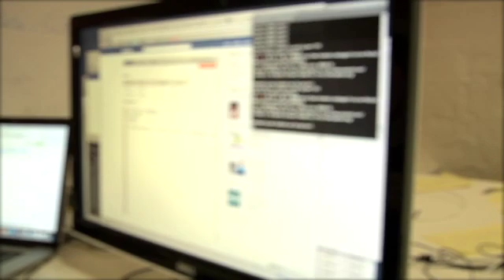Crackathon-The Movie-Involver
By Eran Cedar, Involver's Director of Engineering

On Thursday, April 14th, Involver held it's first-ever "Crackathon!" What is a crackathon? It's not on Wikipedia...yet. And a Google search brings up a random list of Goth and horror-themed imagery. So, allow me to define it as we do: a crackathon is a kind of hackathon (see Wikipedia), wherein programmers get together to test the robustness of a server-infrastructure. In this case, we aligned two teams (The Devs and the Ops) against one another in a test-only environment and invited the Devs (Involver Engineers) to attempt to bring down our "fortress" in the way an outside party or hacker might do.

The Ops (our Operations team), our heroes on this night, played the role of defending the castle, which also happens to be their day-job. The idea, as with many of our best ones, came from the team. The goal? To test and fix holes in our SML server-side infrastructure. The outcome? Watch and learn:

So there you have it. Hard work, hard play, lots of smart people, valuable insights; more hard work, progress. All reasons why Involver is the best culture I've ever been part of. The individuals here are really committed and passionate about what they do. We're a meritocracy, which means we work against the best ideas. We evaluate each for its trade-offs and then pick the ones that align best with what we're trying to achieve. Seniority or where the idea comes from doesn't really have a place in that. It's about delivering great ideas and executing against them.

Our development process is Agile, which allows people to see the fruits of their labors very quickly. Product releases happen regularly, our sprints (the periods within which we do product development) are generally two weeks long.  There are times when ideas come up in the middle of a sprint that we end up launching the same day. A great example of this is our recent response to the Facebook Send button on April 25. Facbook announced Send that morning and the button was available in our application suite and in SML later that afternoon.

Iterating quickly, as we strive to improve our products in a fast-moving market; working closely with the best and the brightest; and knowing when to have fun. That's what we do and what makes Involver such an exciting place to work.